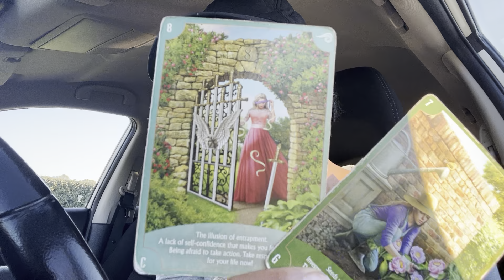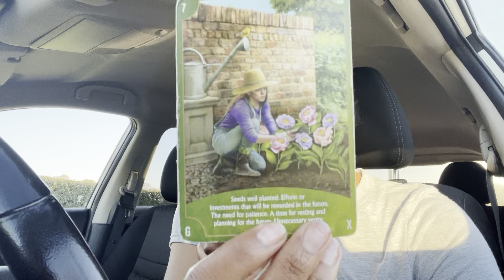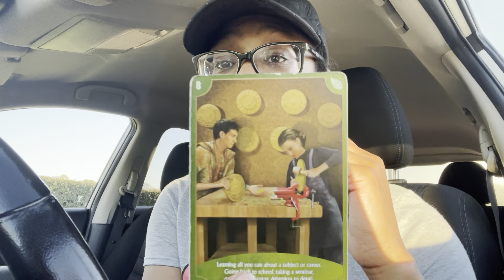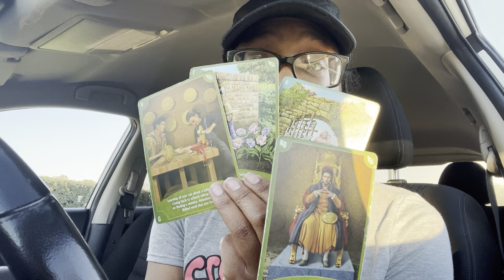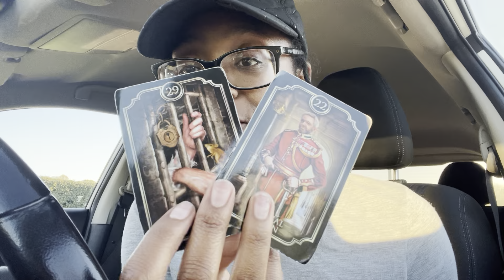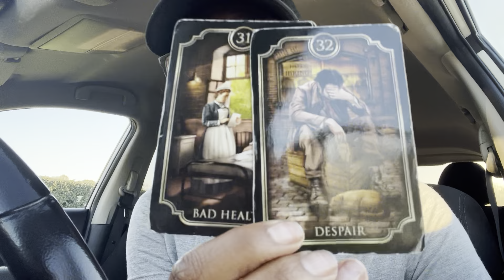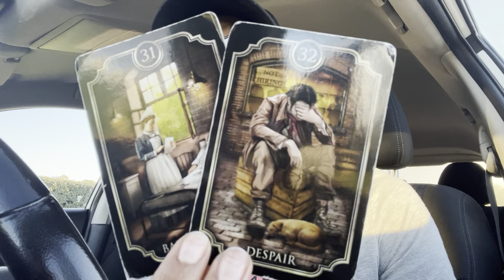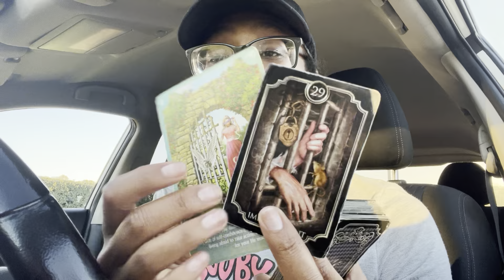ALL IN THE BLINK OF AN EYE! 👀 EVERYTHING IS DIFFERENT NOW!✨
✨AAAAAYYYYYYEEEEE✨

WHAT’S UP? I’M NALA LATRICE!🙋🏾‍♀️

🎙Hip Hop & Spoken Word Artist
🗣Motivational Speaker & Coach
👁Psychic Intuitive & Reiki Healer
🎨Creative Genius & Entrepreneur

📺BOOK A RECORDED VIDEO READING:
*video reads are whatever comes out!

1. SEND $100 PAYMENT

w/payment screenshot!

3. RECEIVE your video read within 24-48hrs!

ABOUT NALA LATRICE:

She earned a Bachelors in Business Management, and a Masters in Psychology & Organizational Leadership! Also, she is a CERTIFIED Life Coach & REIKI I & II Practitioner!

She has healed her own traumas and experienced the dark knight of the soul and done the necessary shadow work to achieve Self-Love & a high vibrational energy!

She practice the Laws of the Universe while honoring her ancestors and she teaches you how to do the same! She helps you build your confidence to Manifest your own MAGIC!✨🎁